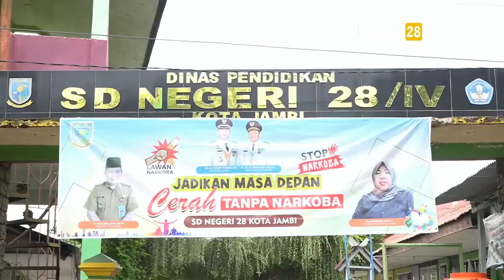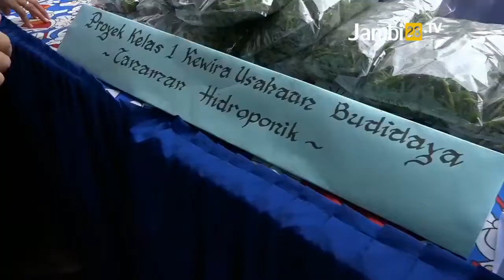Meriah, EXPO Sekolah Penggerak SD Negeri 28 Kota Jambi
JAMBI28TV, JAMBI - Meriah, EXPO Sekolah Penggerak SD Negeri 28 Kota Jambi.